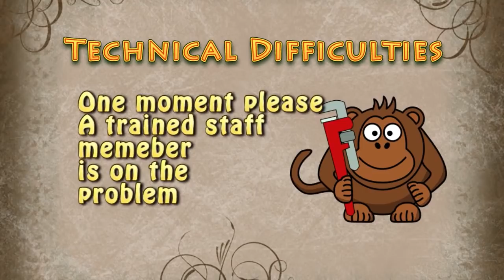A true loss in Woodworking 11-7- 8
On this episode Chad Stanton says goodbye to a highly skilled craftsman Les Elsie.  He was a dear friend and his knowledge and passion for the craft will be dearly missed.
Also on this episode Chad gives a shop tour of his new place and how it's shaping up.
 Chad answers email questions about card scrapers verse smoothing plane, how to replicate moldings, and helical surface planers.
In the segment  "should you own it?" (A product/tool suggestion for your shop) Chad Stanton shows a product from McFeely's that is a 3 in 1 kit by Kreg.